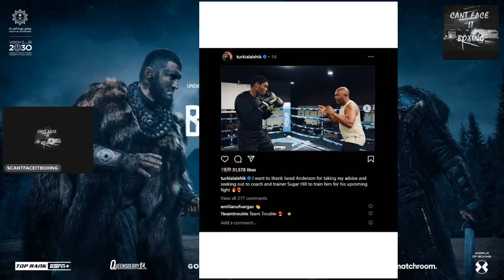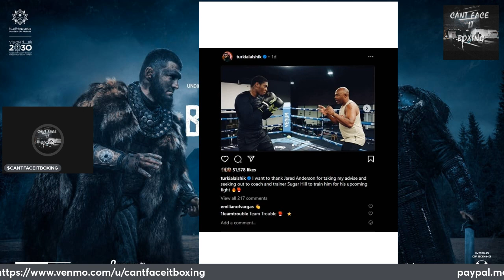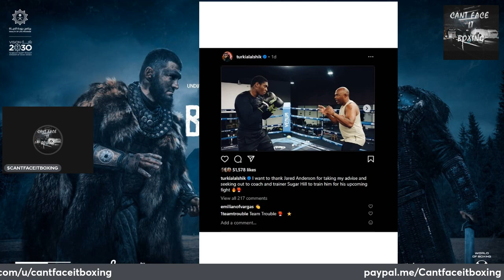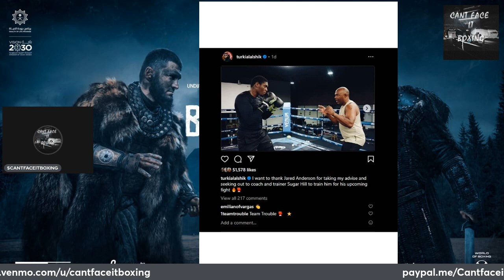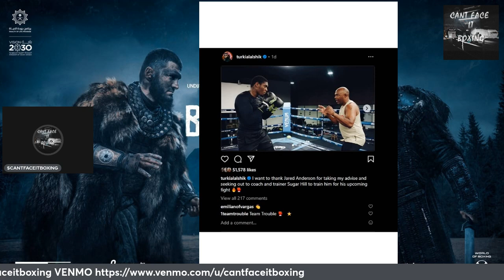JARED ANDERSON NOW WORKING WITH SUGAR HILL TYSON FURY TRAINER